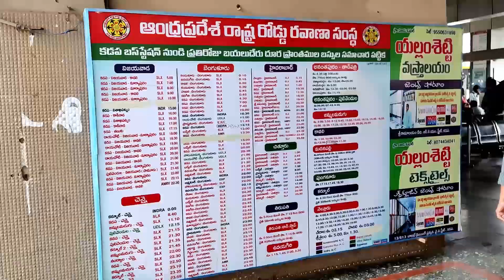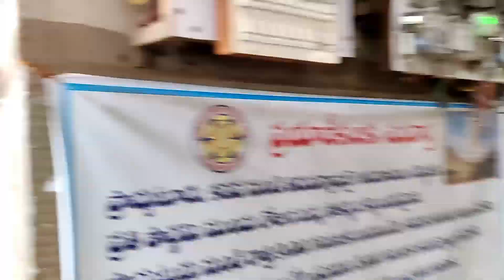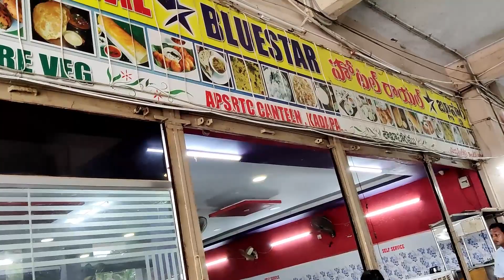Kadapa APSRTC Busstand new || కడప బస్టాండ్ || New Bus stand Kadapa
Kadapa APSRTC Busstand new || కడప బస్టాండ్ || New Busstand Kadapa || APSRTC busstand kadapa || kadapa || కడప